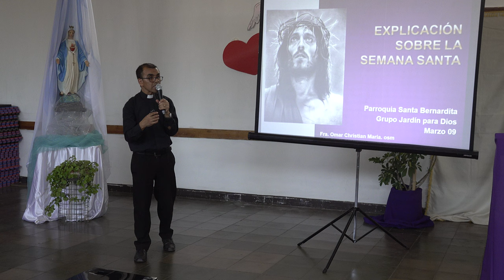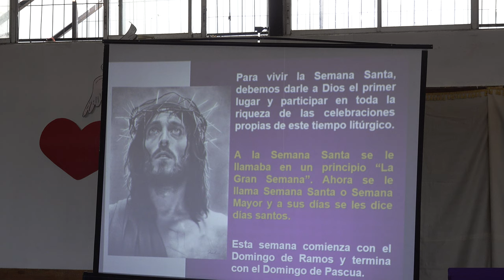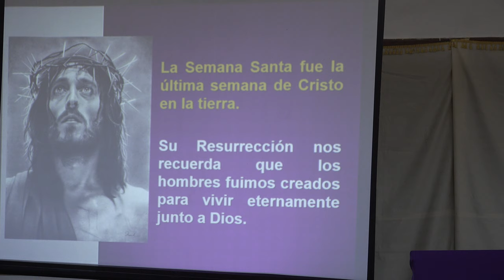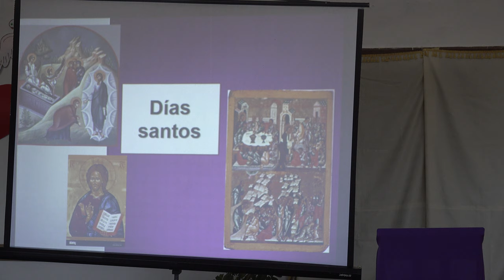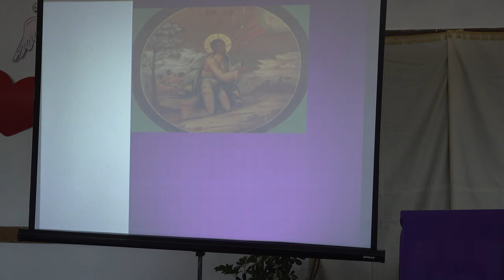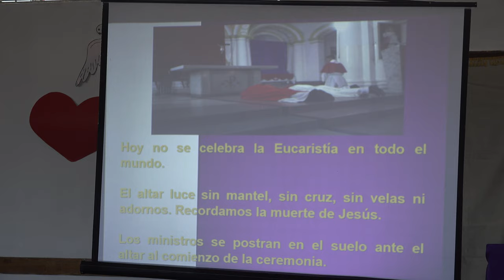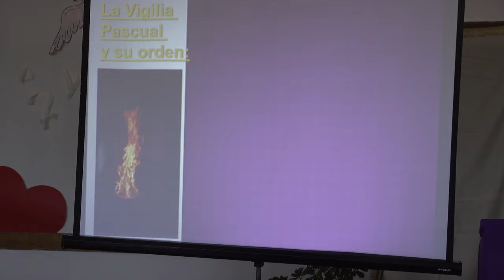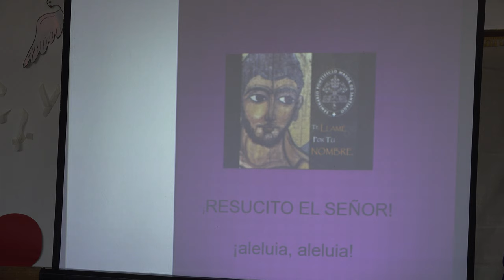EXPLICACION DE SEMANA SANTA C0004